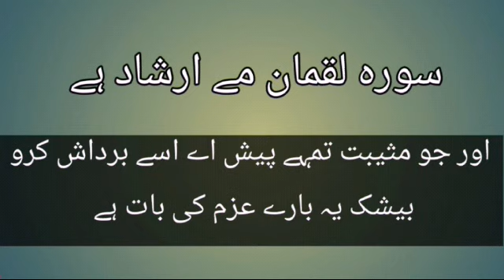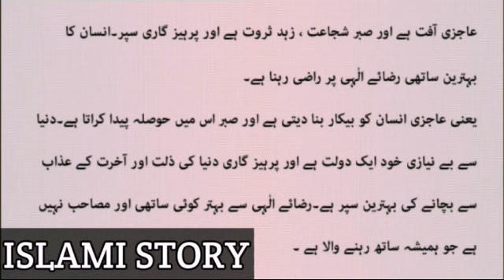Sabr bahaduri hai | Imam ali as | Patience | Man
Hai guys in this video i upload imam ali new video in this video imam ali as muslims first imam talk about patience . watch the video and share thanks